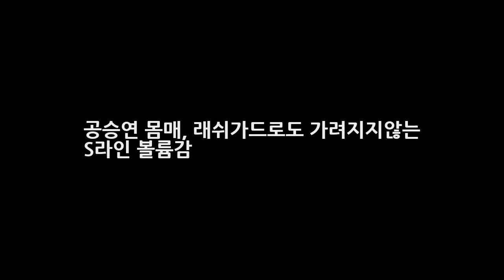공승연 몸매 래쉬가드로도 가려지지않는 S라인 볼륨감 DKO 뉴스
공승연 몸매 래쉬가드로도 가려지지않는 S라인 볼륨감 우리결혼했어요 육룡이 나르샤풍문으로 들었소 등등~ 다양한 작품으로 일약 스타덤에 오른 요즘 대세 공승연! 참하면서도 단아하고 그러면서도 뭔가 이국적이고.. 얼굴이쁜거야 알았지만 연기력도 괜찮고.. 최근에 찍은 화보 보니 몸매까지 굿이더라는 ㅋㅋㅋㅋ 최근 모 잡지사에서 래쉬가드를 입고 직은 공승연 운동 열심히 하는지 힙업이 장난아니네요 덕분에 다리길..